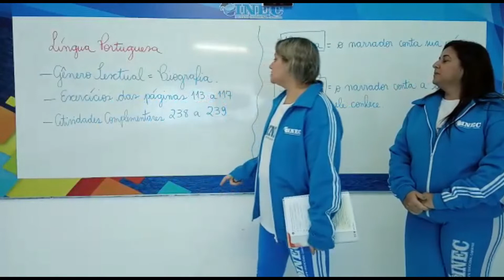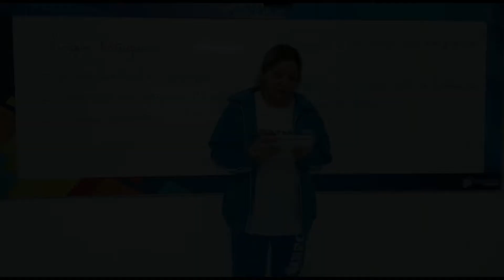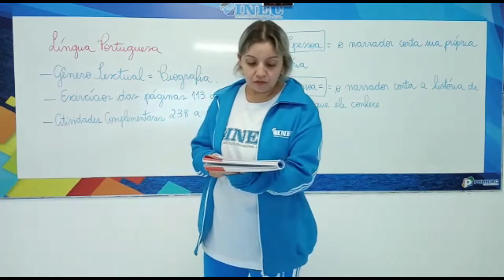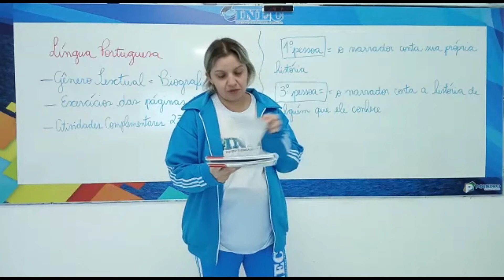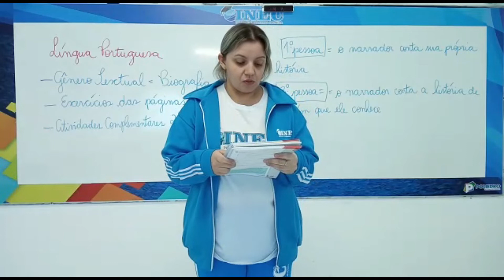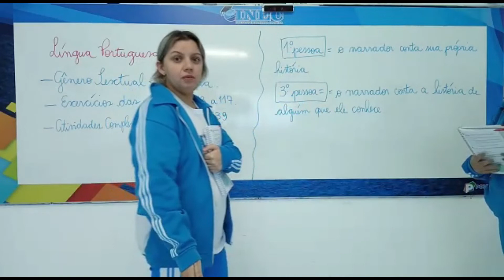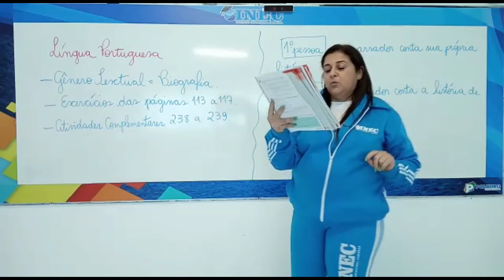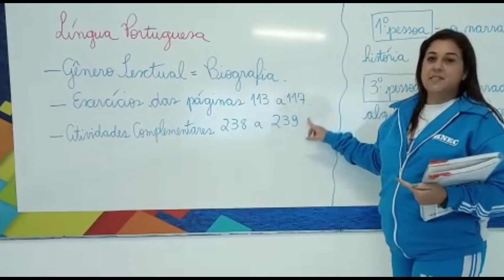5º ano PORT 07 05